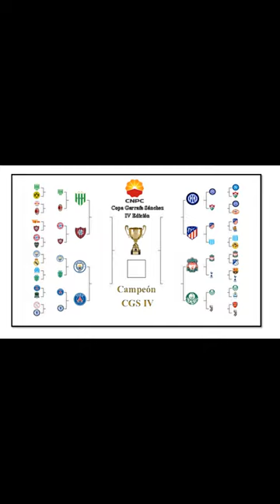RESULTADOS | 8vos de Final Copa Garrafa Sánchez IV Edición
Estos son los resultados de los partidos disputados por los 16avos de Final de la Cuarta Edición de la Copa Garrafa Sánchez.

*Banfield (Arg)* 4 - 3 Milan (Ita)
*Manchester City (Ing)* 4 - 1 Sporting CP (Por)
*Inter (Ita)* 4 - 3 Fluminense (Bra)
*Liverpool (Ing)* 4 - 3 Tottenham (Ing)
Bayern Munich (Ale) 2 - 6 *San Lorenzo (Arg)*
*PSG (Fra)* 4 - 3 Chelsea (Ing)
*Atl. de Madrid (Esp)* 8 - 1 Racing Club (Arg)
*Palmeiras (Bra)* 5 - 4 Juventus (Ita)